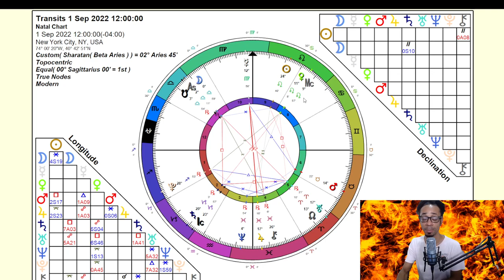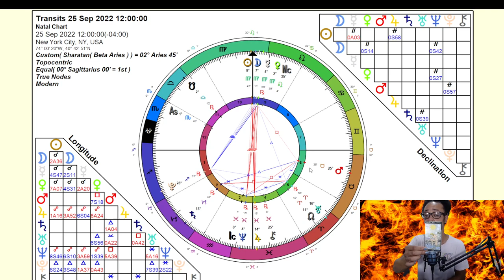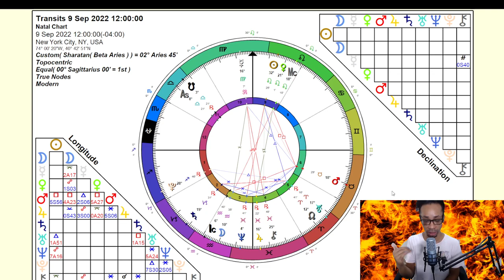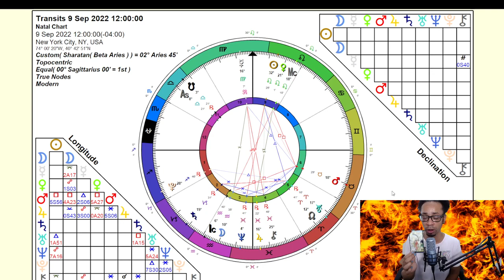Sagittarius ~ The Potential For Massive Transformation - September 2022 True Sidereal Astrology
🎶Music🎶

30 min - $65
60 min - $130

Available oracle decks:
~Crystal Mandala
~Sacred Rebels